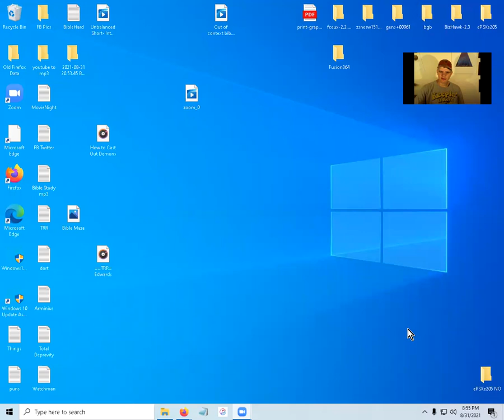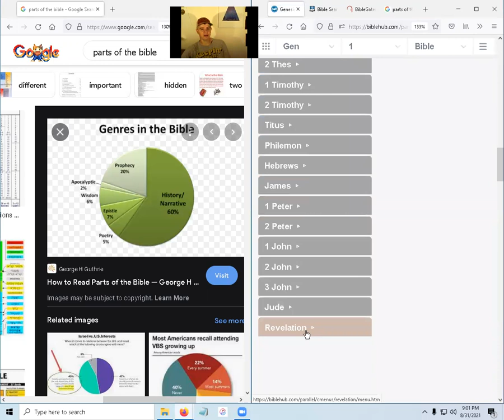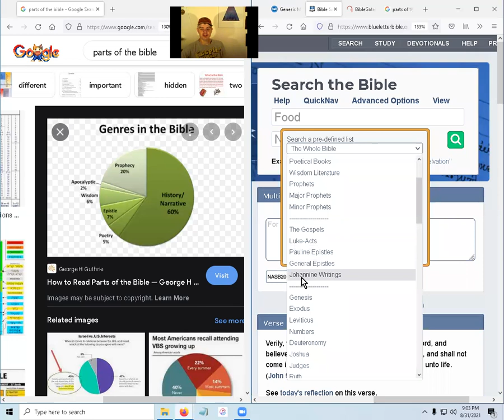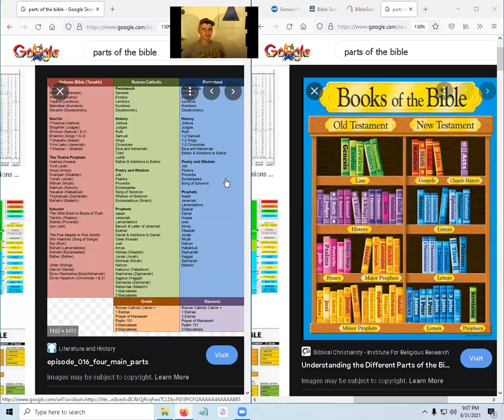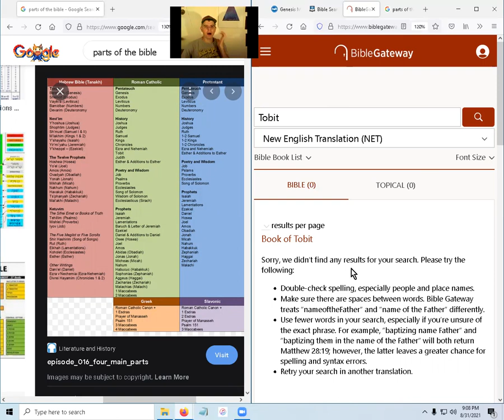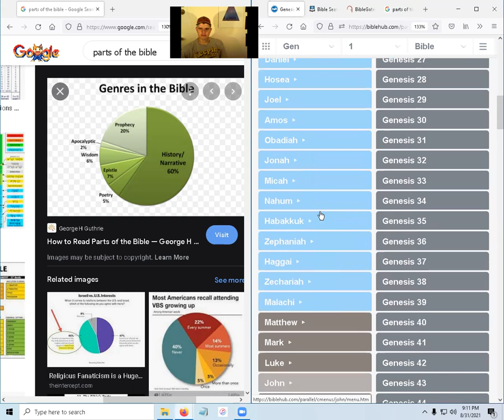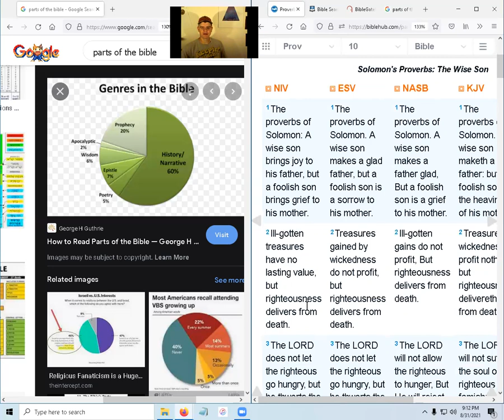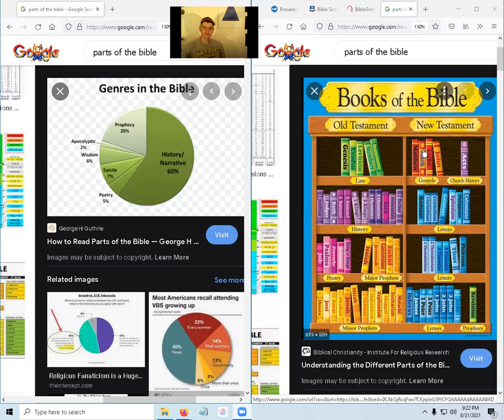VERY basic bible- parts of the bible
Where to start reading (or rereading) in your bible can be overwhelming. In this video I repeat and repeat and repeat- yeah, I think I beat that dead horse to a pulp- the basic makeup of the Bible, and suggest books one could start with when first reading (or rereading after a long break).

Definitely gonna redo this one as a multi part series, and o get some scripture in.